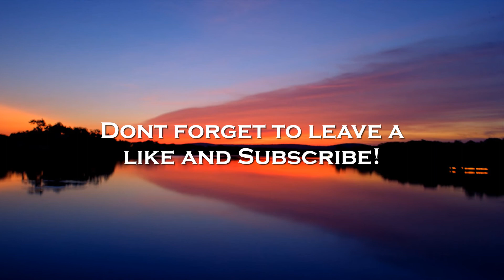Funnies and fails ep 27 "Bro why are you guys flying?"